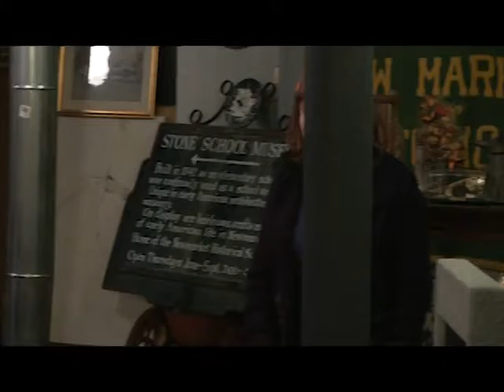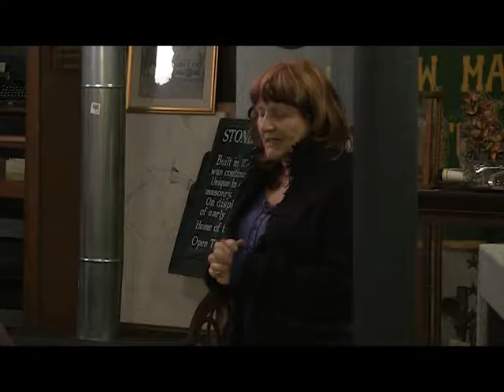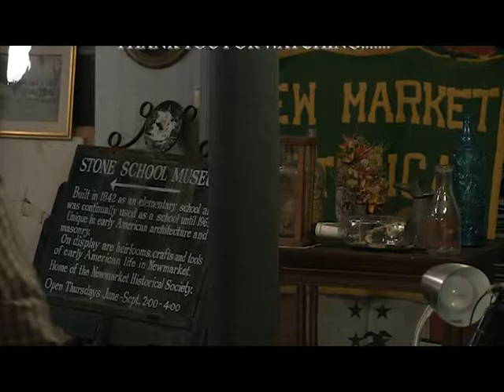NH Storyteller Rebecca Rule 5/26/2012 (Newmarket, New Hampshire)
New Hampshire Storyteller Rebecca Rule visits the Newmarket Historical Society back in May 2012.